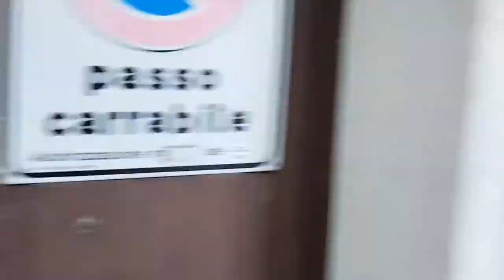Passeggiata a super velocità per Verona